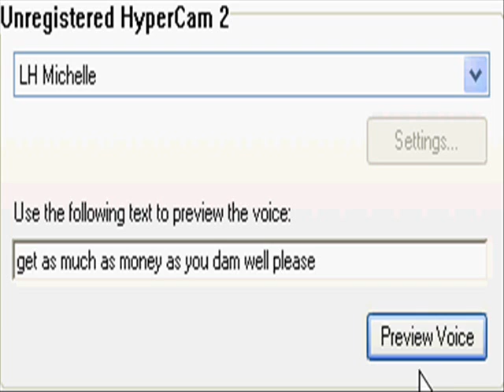howto hack a vending machine